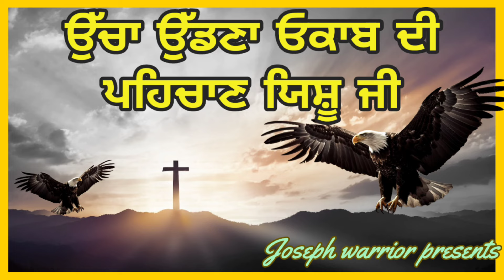ucha udnna ukaab di pehchan yeshu ji#khambrachurch